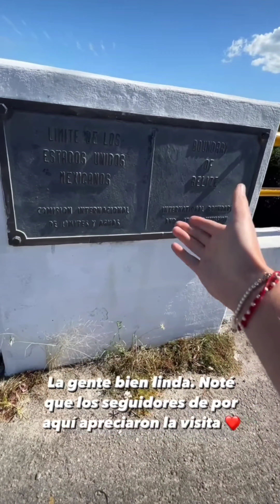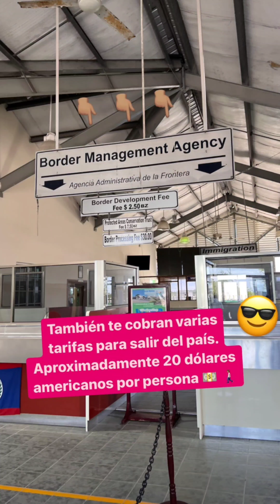Luisito Comunica en Belice, ultimas impresiones (Part 4) 4K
Luis Arturo Villar Sudek, better known as Luisito Comunica, is a Mexican YouTuber, blogger, and Internet celebrity. His channel besides being the second with the most subscribers of all Mexico is behind Badabun, and besides, it is the seventh most followed channel in the Spanish-speaking world. Source: Wikipedia